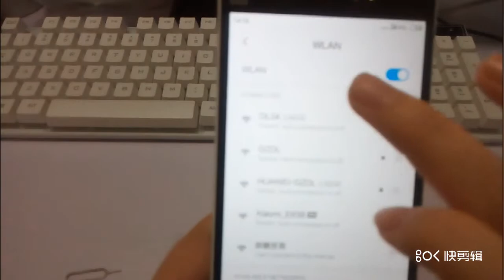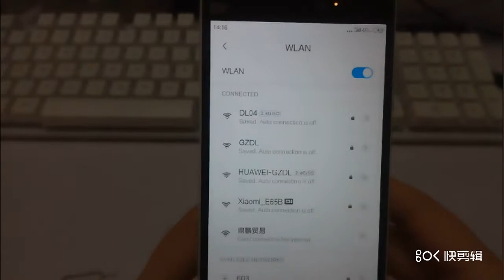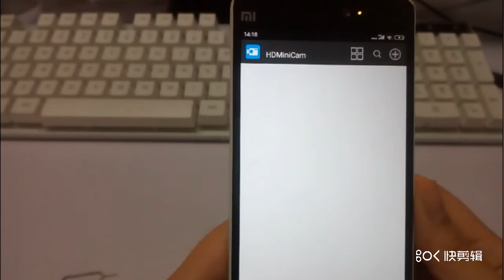A9 usb charger hidden camera reset